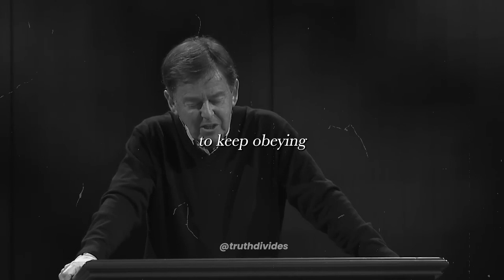Only Jesus is qualified to set us free.